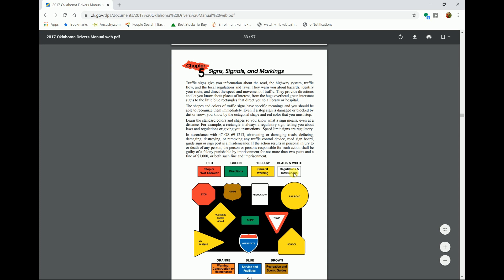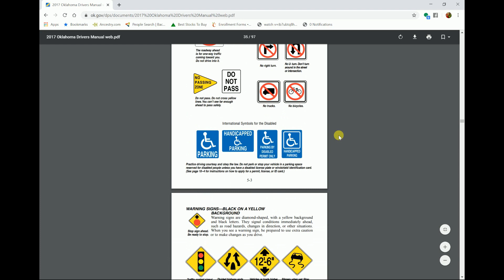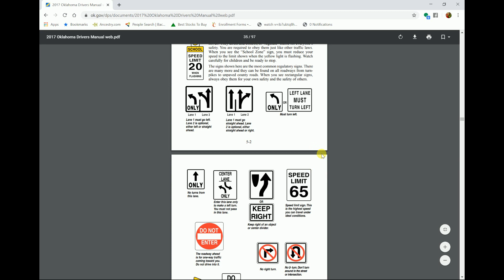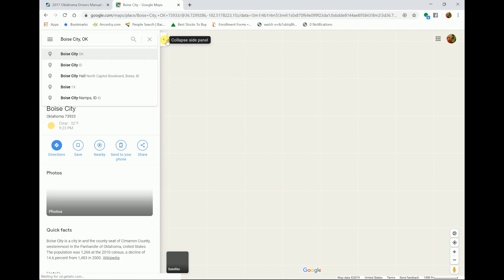Stopped For Bypassing A Weigh Station...But Was It A Legal Stop?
Well, I got stopped and cited by a LEO for bypassing the weigh station in Boise City, OK earlier today. While I won't deny responsibility on my own part for bypassing it, there are some details with that area which I believe merit a very valid question about whether it's even legal for LEO's to cite truckers for bypassing that particular weigh station. Watch the entire video for full details. I'd love to also hear any thoughts and experiences anybody else might have had with this particular weigh station.